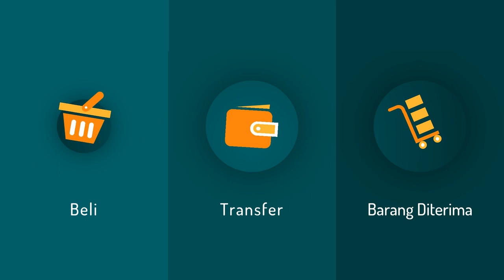Agen Jualan Tempat menyimpan surat rotan, Tempat menyimpan perhiasan rotan, Tempat menyimpan remote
Jasa Edit Video Promosi / Agen Jualan Tempat menyimpan surat rotan, Tempat menyimpan perhiasan rotan, Tempat menyimpan remote atau

Daftar Isi
00:00 - Cara Edit Video Iklan Kerajinan Keranjang Rotan, Piring Rotan
00:10 - Contoh Iklan Promosi Kerajinan Tempat Pensil Rotan, Guci Rotan
00:30 - Contoh Video Promosi Kerajinan Karakter Unik dari Rotan
00:40 - Contoh Konten Branding Kerajinan Pot dari Rotan, Kerajinan Meja Rotan
00:50 - Cara Promosi Branding Kerajinan Perabotan dari Rotan, Perabotan dari Rumah Rotan